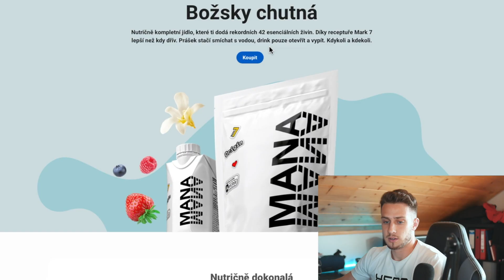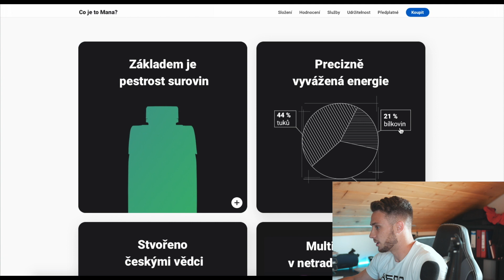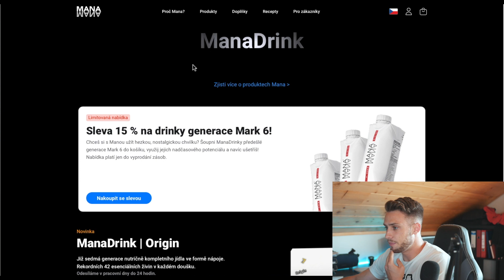JE MANA ZÁZRAK DNEŠNÍ DOBY?!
Manu všichni známe. Určitě jsme u zaznamenali spory mezi tím, zda je Mana vhodná jako plnohodnotné jídlo, nebo spíše jako doplněk stravy. Já jsem se rozhodl kauzu ohledně Many prozkoumat a zjistit, kde je pravda...

Sleduj mě!